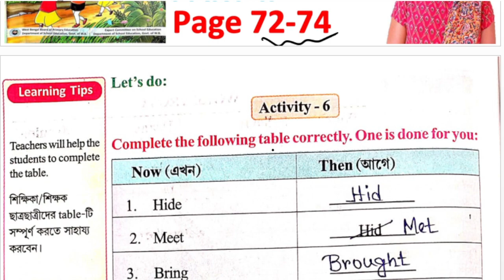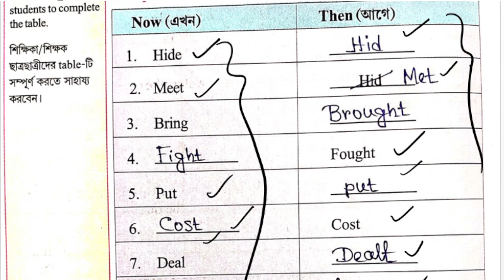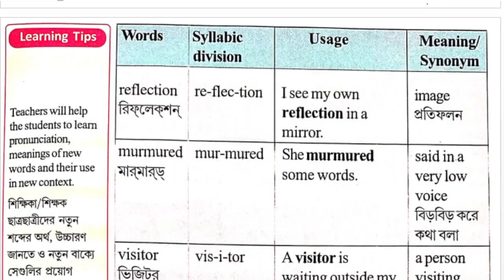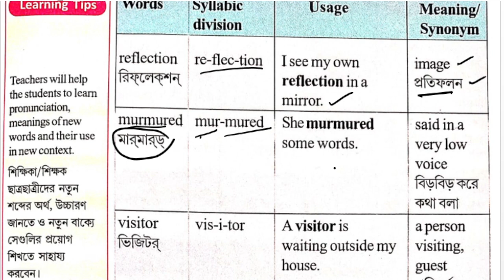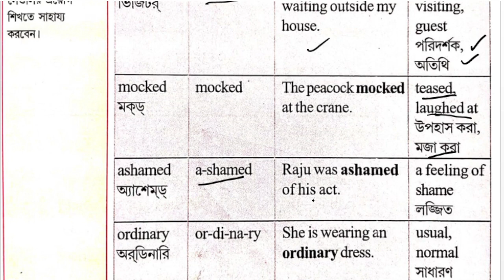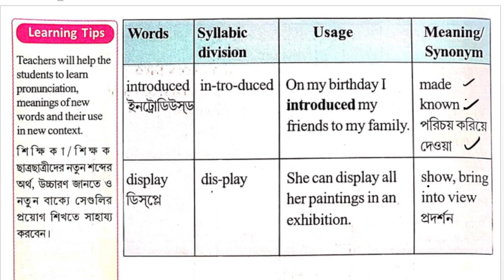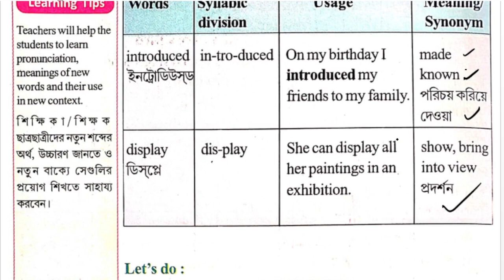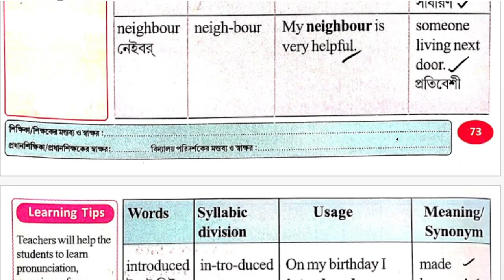Wingsclass3part2lesson3page72-74#Englishdemoclass primaryinterviewquestionanswer let’sread&do